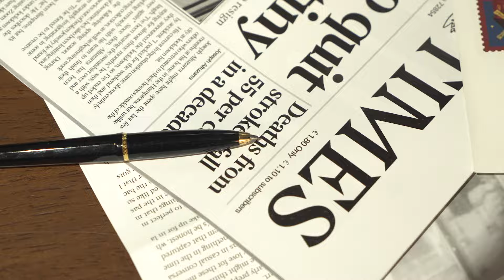[PREVIEW] 정대현 (JUNG DAE HYUN) 1st OFFICIAL FANCLUB [DABY] FAN KIT 💚 SPOT VIDEO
정대현 (JUNG DAE HYUN) 1st OFFICIAL FANCLUB [DABY] FAN KIT 💚 SPOT VIDEO

✨ 정대현 (JUNG DAE HYUN) 1st OFFICIAL FANCLUB [DABY] 추가 모집

📅 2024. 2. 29(THU) 14:00 ~ 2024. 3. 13(WED) 23:59(KST)